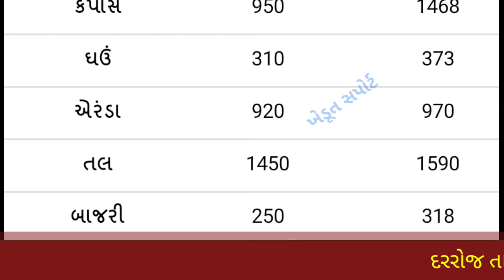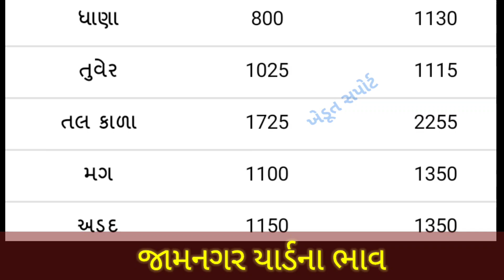Jamnagar Yard commodity Price | 02.06.2021 | Rajkot yard na bhav | રાજકોટ યાર્ડ ના બજાર ભાવ | APMC